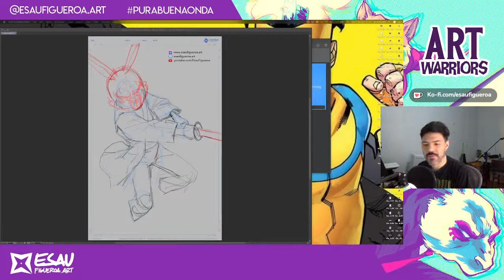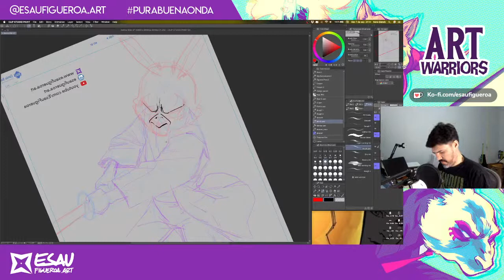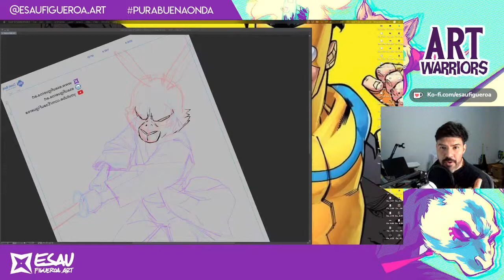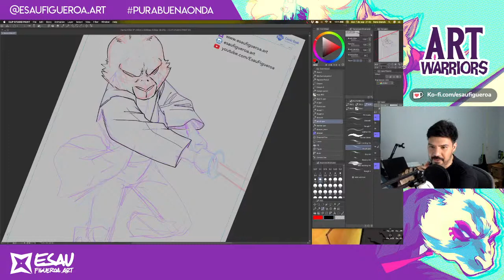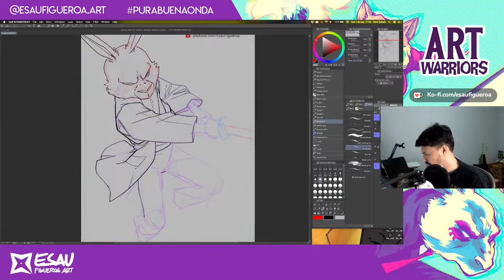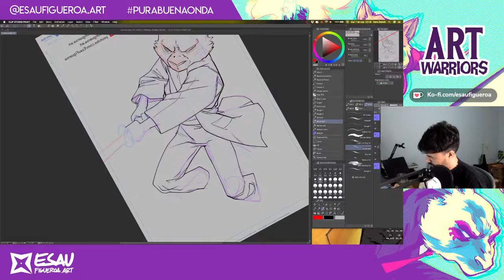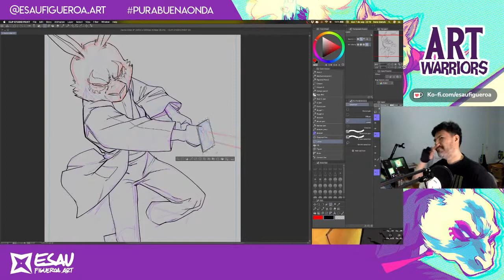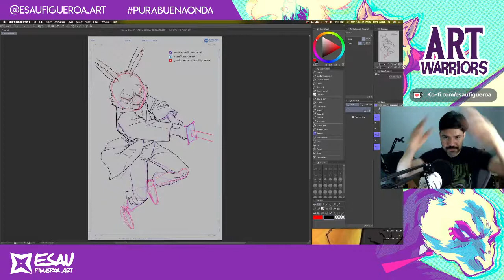ArtWarriors! Entintando a Kiru en Clip Studio Paint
⚡⚡⚡ Mil gracias Warriors! ¡Nos vemos la próxima semana!⚡⚡⚡